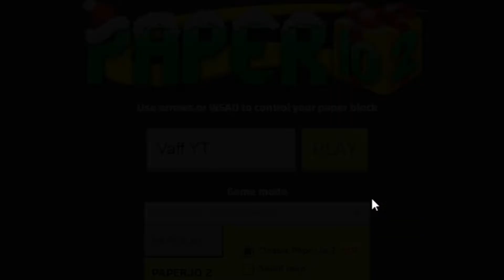Paper.io 2 - 100,00% Domination !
New Paperio video !